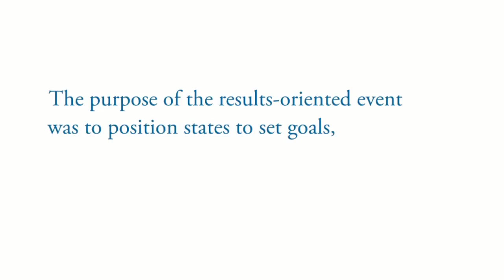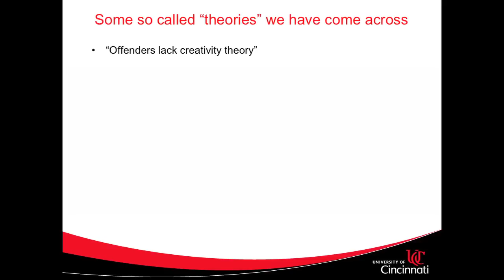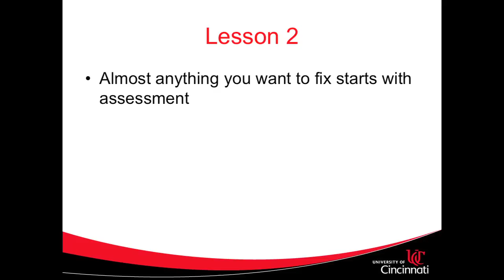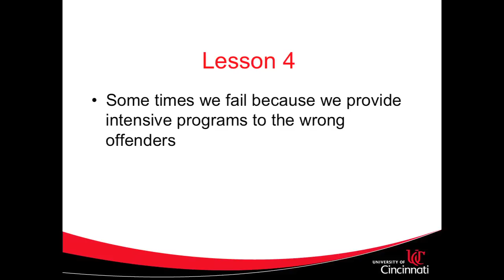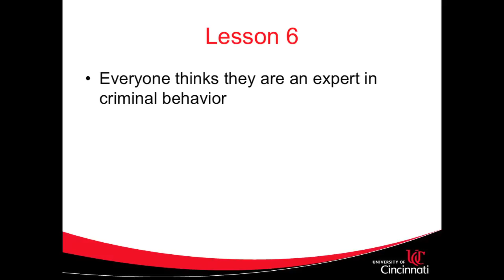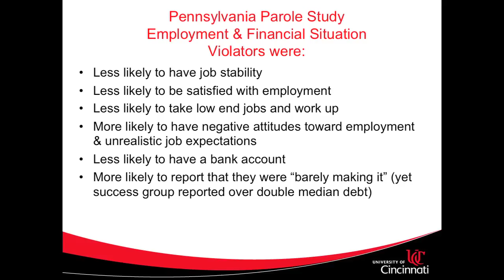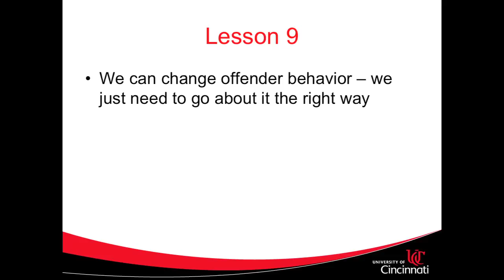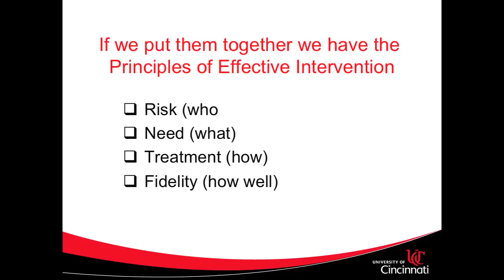Recidivism Forum: Policies and Practices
Ed Latessa, Ph.D., Corrections Institute, University of Cincinnati, discusses the policies and practices essential to reducing recidivism.